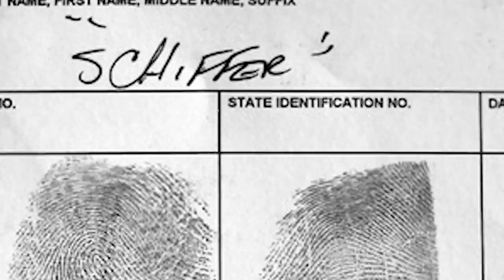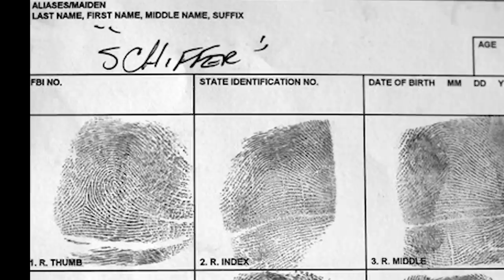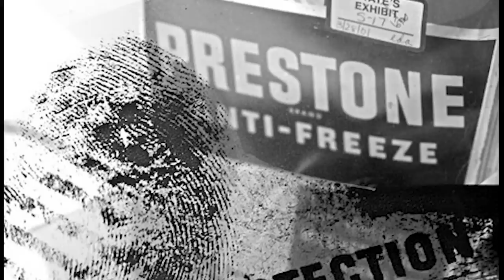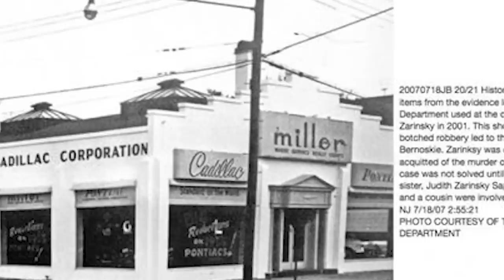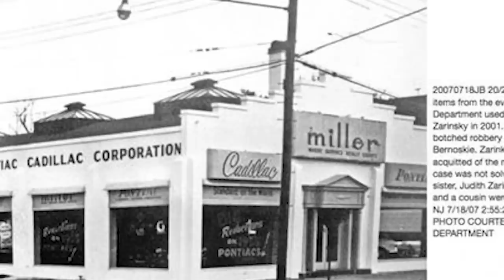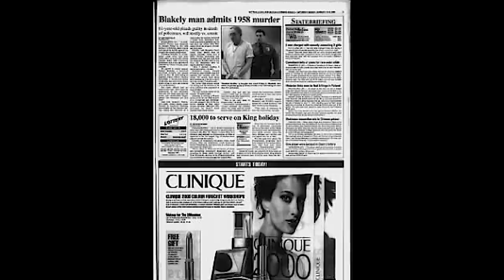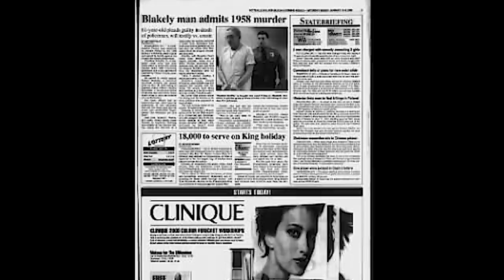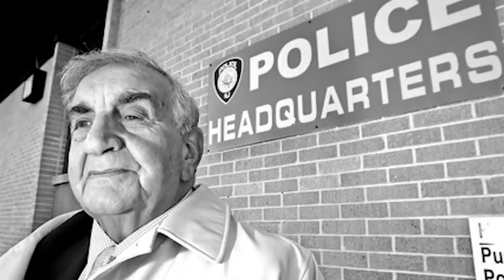Serial Killer Documentary: Robert Zarinsky (The Cop Killer)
Robert Zarinsky was a convicted murderer and suspected serial killer from Linden, New Jersey.